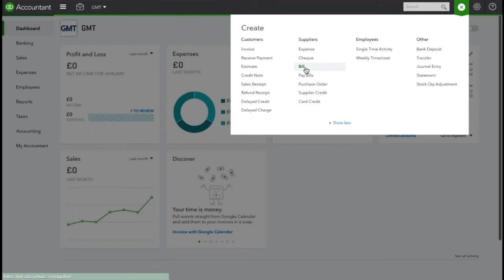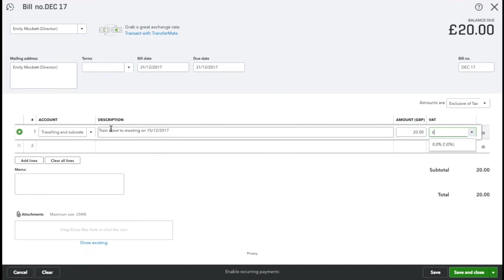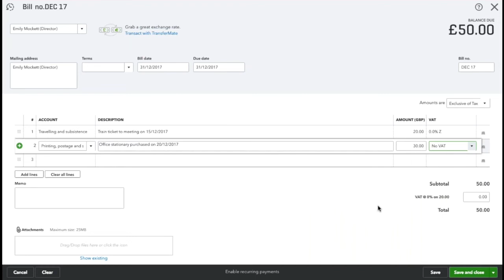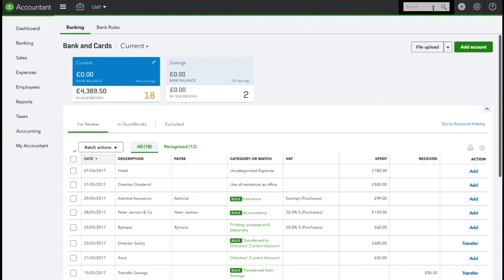Adding Director Expenses in QuickBooks Online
Expert UK-based QuickBooks Online Support - 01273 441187
Learn how to add director expenses in QuickBooks Online.